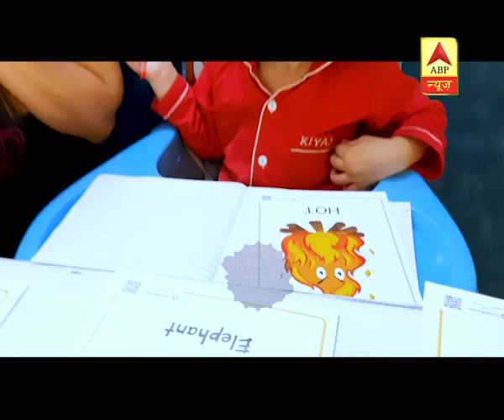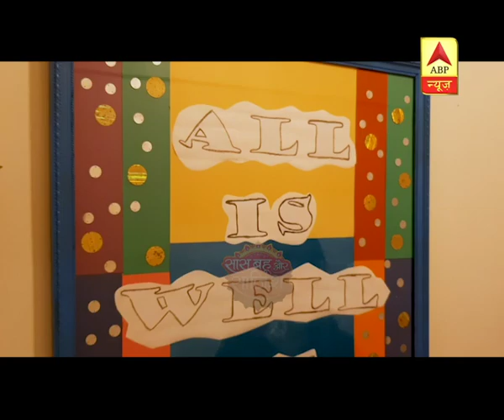Day Out With Actress Malini Kapoor | SBS Originals | Saas Bahu Aur Saazish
Actress Malini Kapoor is taking us on the tour of how she spends her day amid lockdown with her family. Mostly, there are cute and adorable moments with his little kid. A day out the episode with actress Malini Kapoor.  Watch the special segment of 'SBS Originals' here.
Stay updated and stay home! Watch Saas Bahu aur Saazish (SBS) on ABP News daily at 2:30 PM to know what's happening in Indian television and bollywood industry with Aditi Arora Sawant. Presenting you the latest updates and daily dose of entertainment in the form of star cast interviews, gossips, updates of reality shows, behind the scenes, twist in serials. Join the non stop entertainment with Saas Bahu aur Saazish for all the juicy news.